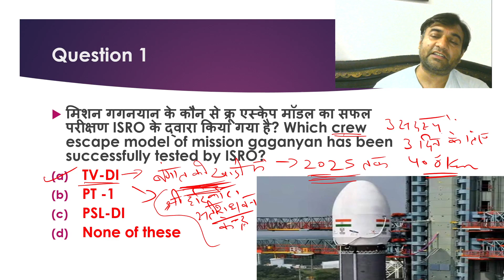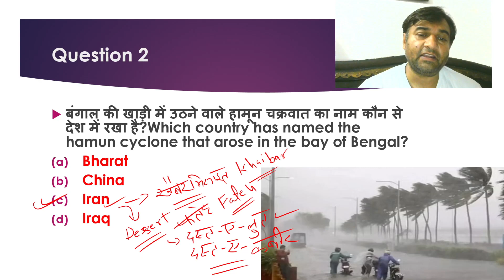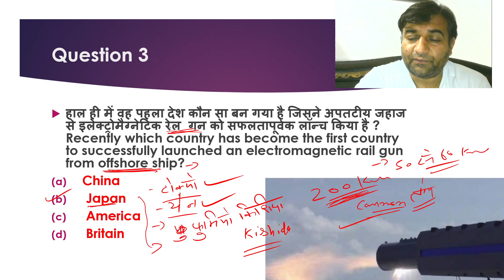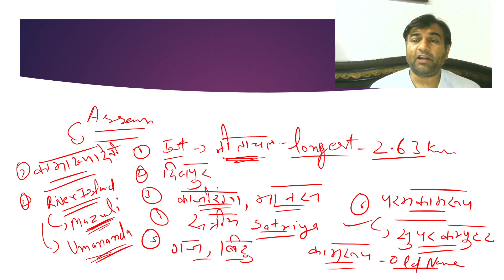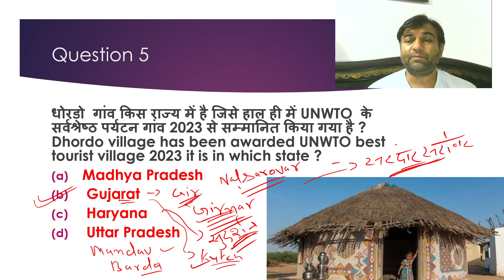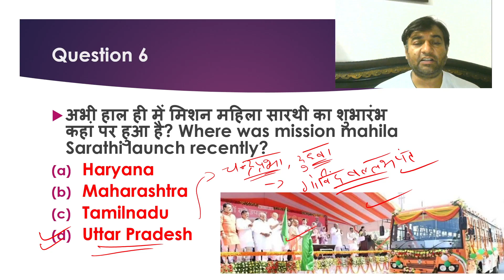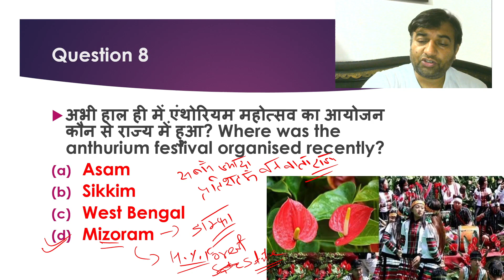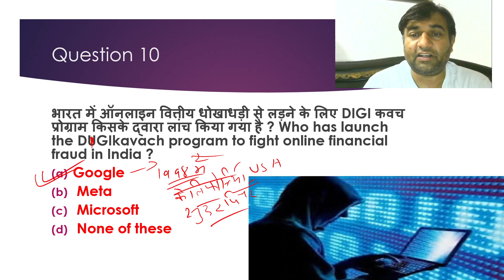22 - 23 OCTOBER CURRENT AFFAIRS . VIJAY MANTRA BY SP SIR .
22 - 23 OCTOBER CURRENT AFFAIRS .
HERE YOU WILL GET BEST GS CLASSES FOR ALL COMPETITIVE EXAMS LIKE DELHI POLICE , SSC , UPSC , DSSSB , RAILWAY AND ALL OTHER COMPETITIVE EXAMS .